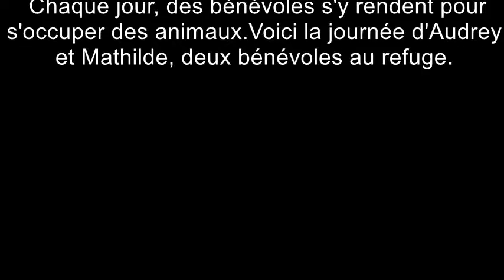Un refuge sans frontière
Brève description de l'activité de bénévolat que réalisent Audrey et Mathilde